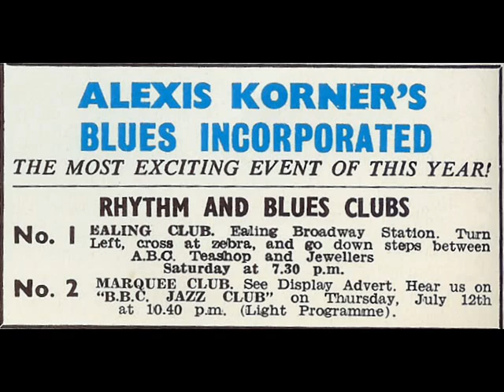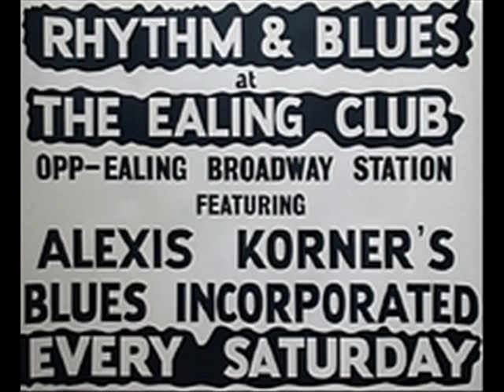R & B Sessions VL1: Alexis Korner's Blues Incorporated - Gotta Move / Keep Your Hands Off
R & B Sessions VL1

Alexis Korner's Blues Incorporated - R&B From The Marquee 1962

Personnel:
- Alexis Korner - acoustic guitar
- Cyril Davies - vocal, harmonica
- Long John Baldry - vocal
- Dick Heckstall-Smith - tenor saxophone
- Keith Scott - piano
- Spike Heatley - string bass
- Graham Burbridge - drums